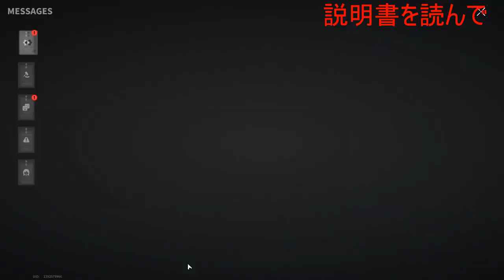Ranked Battle! Rat Gameplay - Lost Light | Day 95 #335